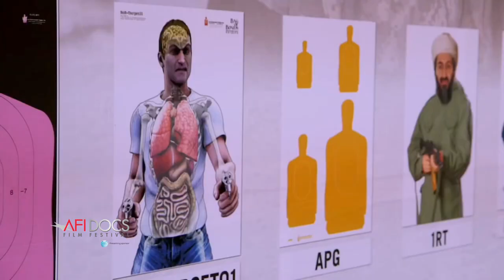AFI DOCS 2015 Interview: ARMOR OF LIGHT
Abigail Disney's directorial debut follows a prominent evangelical Christian leader who begins to reconsider his moral and political assumptions about gun rights after a major tragedy hits close to home. In this interview, Disney and film subject Rev. Rob Schenck discuss the making of ARMOR OF LIGHT.